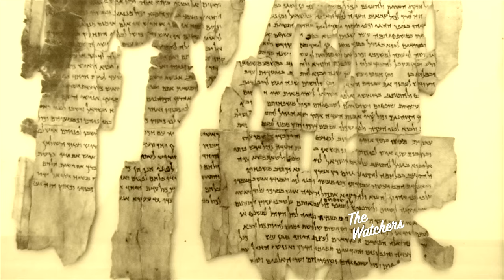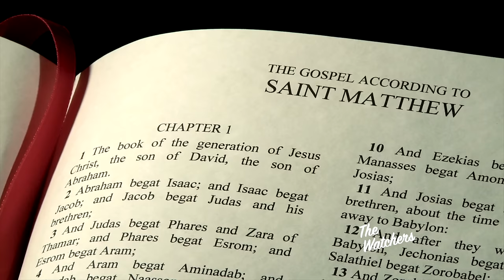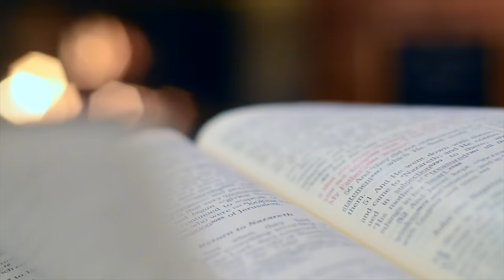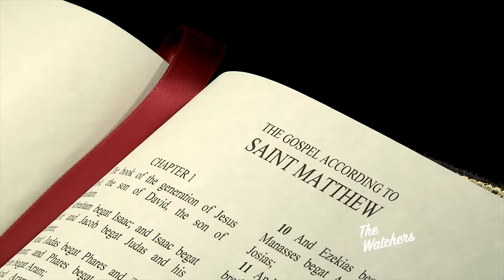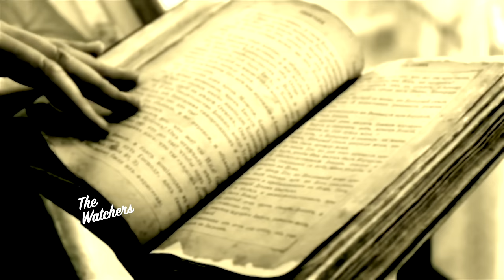यीशु की वंशावली का रहस्य | The Mystery of the Genealogy of Jesus | Sachin Clive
Steps to Join Telegram Channel:
1. Download Telegram App from the Google Play store or Apple Store.
2.  Install it.
3. Use the above link to find Pastor Sachin Clive's Telegram Channel.
4. Click the 'Join' button.

Page Name: the_watchers_ministry